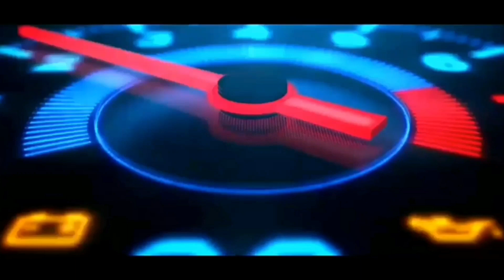Shadow Fight 2 The Most Powerful X - Men | Lv.52 Max